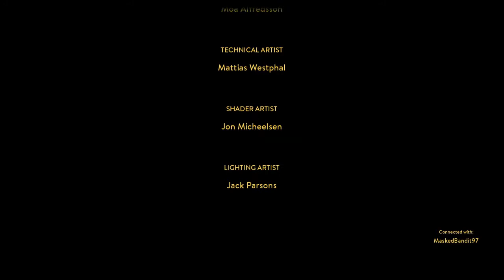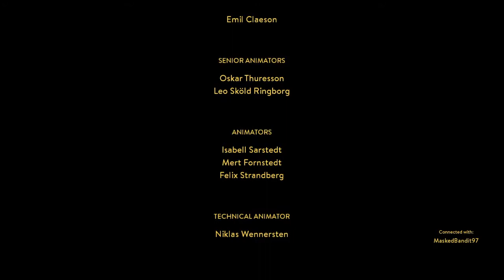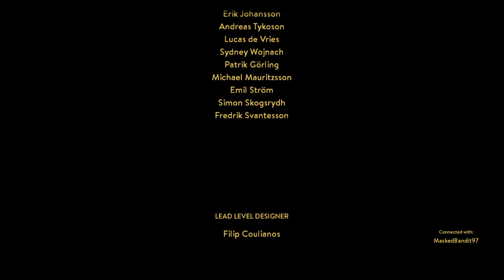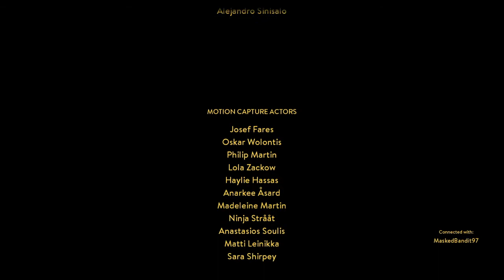A WAY OUT Gameplay Walkthrough Part 9 - THE FINALE (BOTH ENDINGS)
A Way Out is an action-adventure game played from a third-person perspective. It is specifically designed for split-screen cooperative multiplayer, which means that it must be played with another player through either local or online play. In the game, players control Leo and Vincent, two convicted prisoners who must break out of prison and stay on the run from authorities. As the story of both protagonists is told simultaneously, their progress may not be synchronized, which may result in one player being able to control their character, while another is watching a cutscene. Players need to cooperate with each other in order to progress, and each situation can be approached differently, with both characters taking different roles. For instance, during an early segment of the game, the player controlling Vincent needs to distract a nurse and guard, so the player controlling Leo can find a chisel needed to aid their escape. These roles are not fixed, so Leo and Vincent can swap their roles in another playthrough. Players can interact with many non-playable characters, and there are dialogue options for players to choose.

🎮 Find me on the Following Game Platforms:
PSN: ArghGodzirraYT
Steam: ArghGodzirra
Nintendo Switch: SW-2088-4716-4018